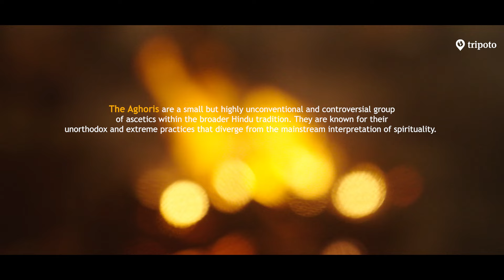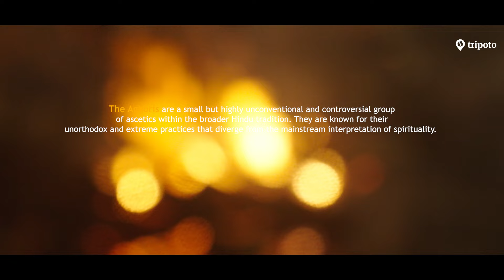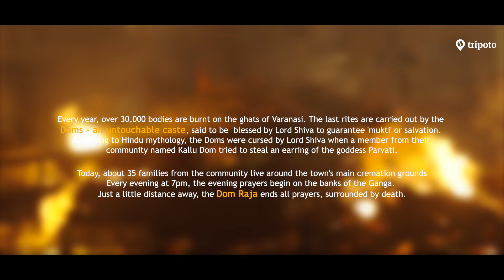The Secrets of Aghoris & Hinduism | Ganga Aarti | Assi Ghat | Varanasi Unearthed | Tripoto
⚠️Video contains graphic and mature material; viewers' discretion advised ⚠️

This documentary is a mystical journey through the spiritual capital of India – Varanasi! In this immersive cinematic exploration, we dive deep into the enigmatic city of Varanasi, also known as Kashi or Banaras, unraveling the hidden facets of Hinduism and the intriguing secrets veiled within its ancient alleys.

Join us as we uncover the sacred Kashi Vishwanath Dham, a divine abode revered by millions of pilgrims. Discover the mystique surrounding the Aghori Babas, enigmatic ascetics following unconventional rituals, shedding light on their unconventional practices and spiritual beliefs.

Our expedition takes us to the soul-stirring Ganga Aarti at the renowned Dashashwamedha Ghat, where the reverberating chants and illuminated rituals offer a glimpse into the spiritual fervor of this city.

We meander through the serene vibes of Assi Ghat, resonating with tranquility and spirituality, showcasing the diverse tapestry of Varanasi's spiritual landscape.

But that's not all – brace yourself for a rendezvous with the intriguing Dom Raja and delve into the unique customs and rituals surrounding the cremation grounds, shedding light on the cultural nuances deeply embedded in Varanasi's fabric.

In this video, witness the convergence of spirituality, tradition, and devotion, as we present an immersive guide to the top places to visit in Varanasi, while decoding the lesser-known facets and secrets that this ancient city holds dear.

🔔 Don't miss out on this extraordinary journey where history, mysticism, and faith intertwine, curated exclusively by Tripoto!

CREDITS:

Director | DOP | Editor: Divyansh Mathur

Drone Operator: Shivank Bhardwaj, Shubham Chaubey, Aditya Singh, Akash Choudhary

00:00 - Introduction
01:32 - Varanasi and Kashi
03:01 - The Ganga Conspiracy
03:39 - Kashi Vishwanath Temple
04:00 - Hindu Mythology Says...
05:36 - Manikarnika Ghat
06:05 - ⚠️ Cremation Ghat
08:56 - The Aghori Babas of Varanasi
12:34 - Aghoris on eating flesh
16:00 - The Dom Raja of Varanasi
16:42 - Conclusion